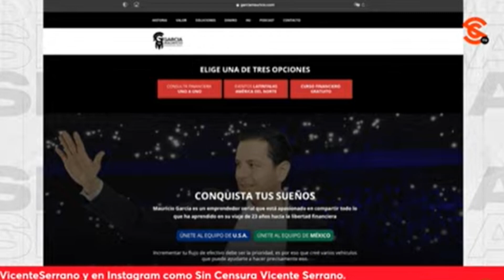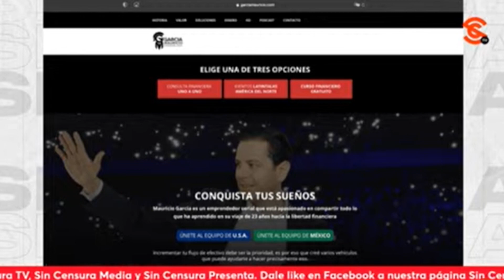¿SE ESTÁ DANDO EL TIEMPO DE PLANIFICAR SUS FINANZAS? MAURICIO GARCÍA QUIERE DARLE VALOR A SU DINERO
Nuestro amigo Mauricio García nos habla hoy de estrategia financiera para hacer crecer nuestro dinero. El experto financiero considera que es importante contar con un plan de retiro.Más información